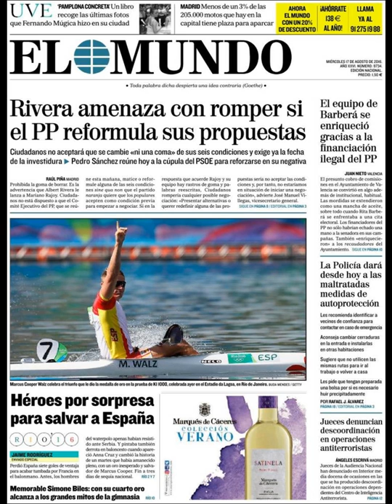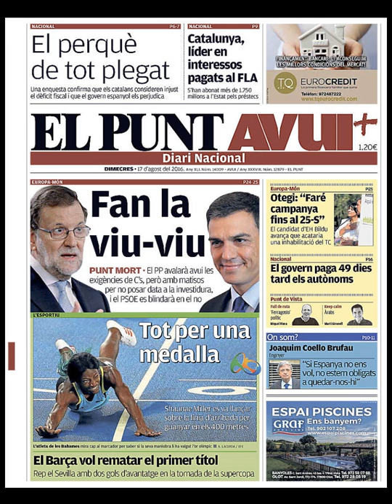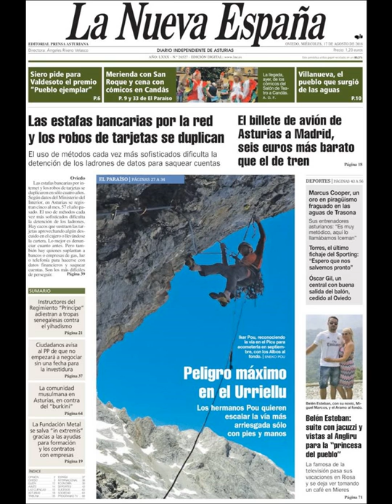Noticias Miercoles 17 Agosto 2016 Principales Titulares Portada Diarios Periódicos España Spain New